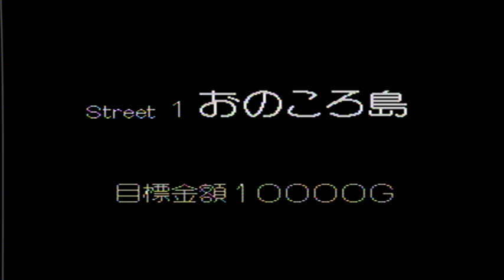FC いただきストリート（Thank you Street） おのころ島（Onokoro Island）OHD0026